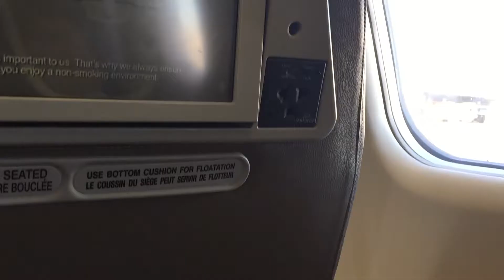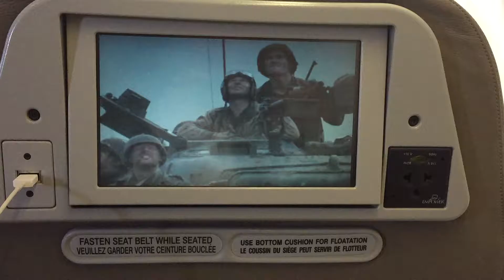AC8113 YYZ-IAH Air Canada Business Class Toronto to Houston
Air Canada Business Class CRA YYZ-IAH